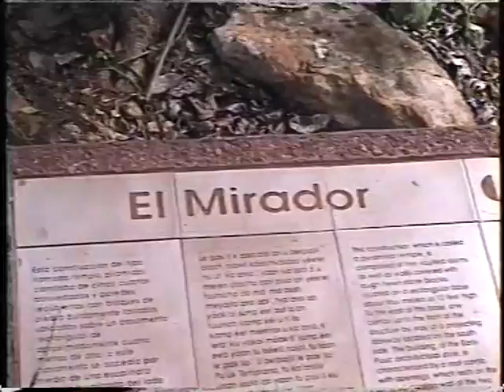ruinas de Sayil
en este vídeo vemos las ruinas de Sayil dentro de la ruta Puuc.
En el post del enlace tratamos los siguientes puntos: RUTA PUUC
Ruinas de Labná (Ruta Puuc)
Palacio de Labná
Mirador de Labná
el vídeo de las ruinas de Labná
Datos útiles de las ruinas de Labná
Ruinas de Xlapak (Ruta Puuc)
Ruinas de Sayil (Ruta Puuc)
Vídeo de las ruinas de Sayil (ruta Puuc)
Ruinas de Kabah
Ruinas de Uxmal
Pirámide del Adivino de Uxmal
Grutas de Loltún